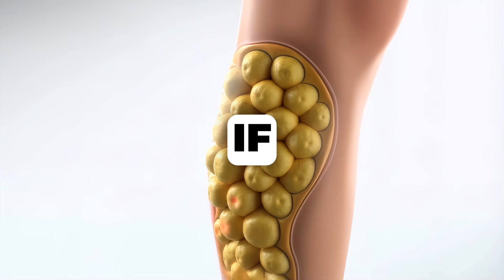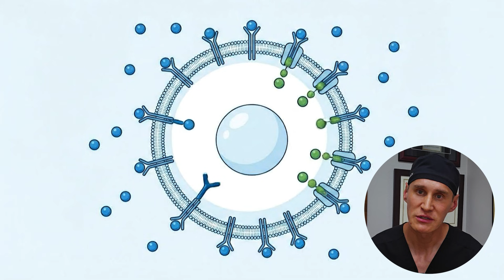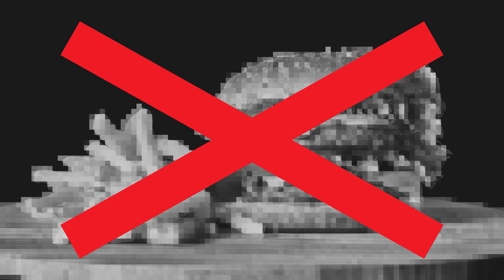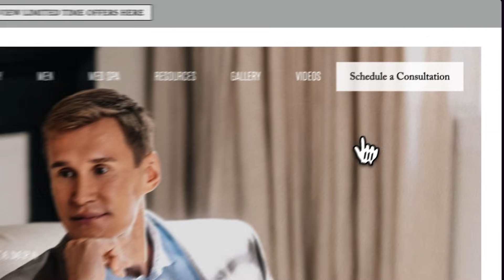Why The Scale Wont Move With Lipedema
In this video, I reveal why your lipedema weight loss has stalled despite your best efforts. The culprit is often Insulin Resistance, a condition where chronically high insulin levels lock your body into fat-storage mode and force your kidneys to retain excess fluid. I explain how to reverse this condition by removing insulin-spiking foods through a Keto or Carnivore approach, strictly eliminating snacking to practice intermittent fasting, and using specific low-impact movements to soak up glucose without hurting your joints.

Hello, I’m Dr. Markelov, expert lipedema surgeon, Lipedema specialist, and double board certified plastic surgeon specializing in lipedema.

0:00 - Intro
0:27 - Insulin resistance explained
0:45 - Modern diet keeps insulin high
1:17 - Insulin stores fat
1:41 - Lipedema + high insulin risks
1:58 - Plan: restore insulin sensitivity
2:05 - Tool #1: What You Eat
2:31 - Tool #2: When You Eat
2:53 - Tool #3: Movement
3:09 - Recommended routine: swim, walk, lift
3:21 - Support & outro